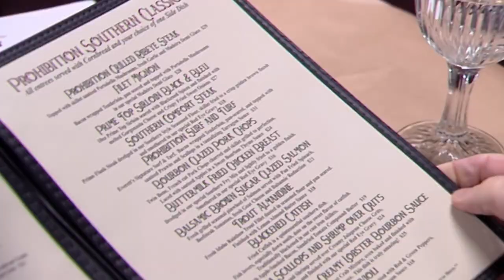Compressed Kitchen Nightmares 20